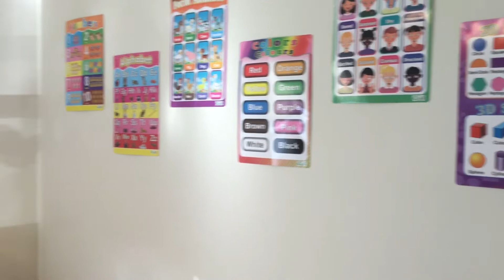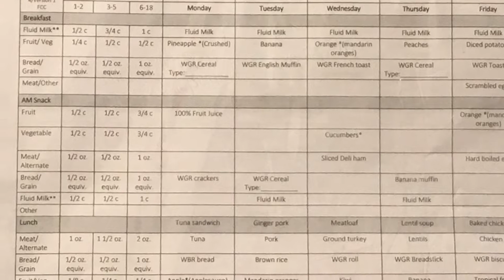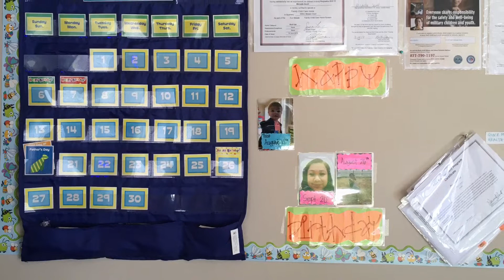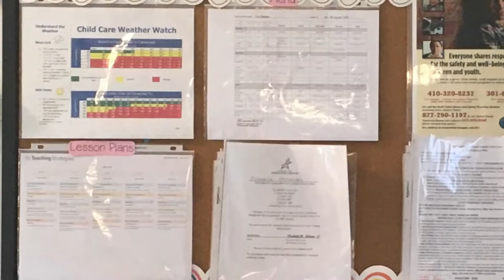Fort Meade Family Child Care Introduction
An introduction into Fort Meade CYS' Family Child Care (FCC) Program.

The Family Child Care (FCC) program is an integral part of the Child and Youth Services (CYS) child care system available on Army garrisons. FCC provides quality home based care for children 4 weeks to 12 years old and is offered in government owned and government leased housing located on post.

FCC has unique qualities that make it a preferred choice for many families. It offers flexible hours: full day, part day, extended /overnight, weekend and hourly care in a comfortable home setting. FCC also offers a 15% cost savings compared to Child Development Centers and School Age Care fees

FCC Providers are vetted and only the best qualified candidates are recommended for certification. Providers must complete background checks and regular home inspections as a part of certification. They also receive paid ongoing training for professional development.

Army policy requires that anyone providing care on a regular basis for more than 10 hours per week, must be certified through Child and Youth Services as a FCC provider.

Providing unauthorized child care in government owned/leased housing puts you at risk of losing your housing privileges.  Unauthorized child care by an uncertified person puts your child at risk.

For more information on how to register your children in the FCC Program visit MCC.COM MilitaryChildCare.com.

We're on Facebook too! Meade CYS.